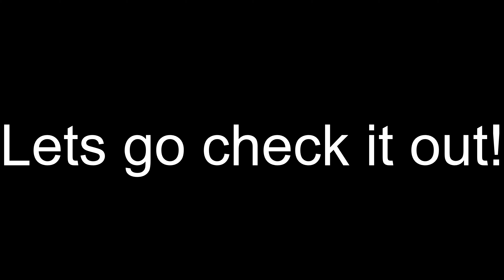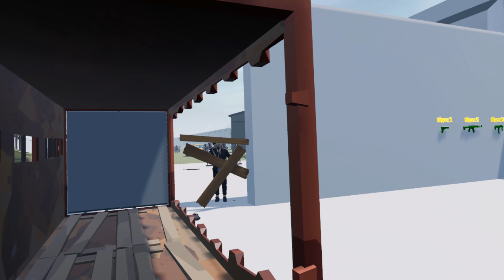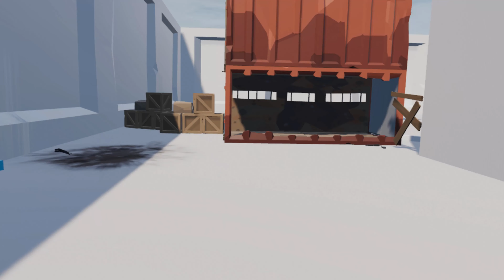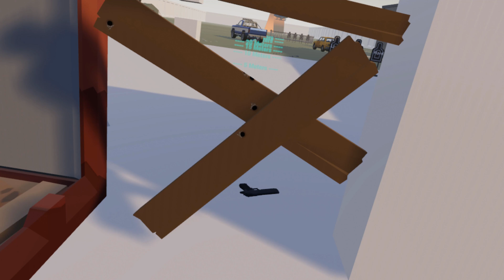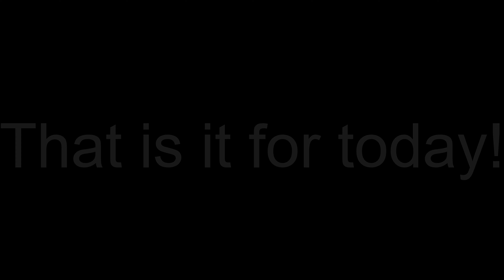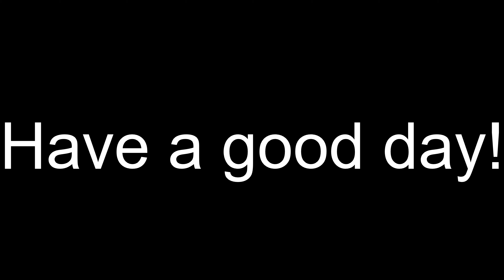VR War!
Today I am playing a game called Drop-In VR. It is a game where you can hang out with your friends in a flabby and you can play mini-games and take part in missions.

My setup:
Storage: 970 PRO M.2 SSD 512 GB, 2 860 EVO 1 TB and 500, WD Black HDD 1 TB (In total I have 3 TB of local storage)